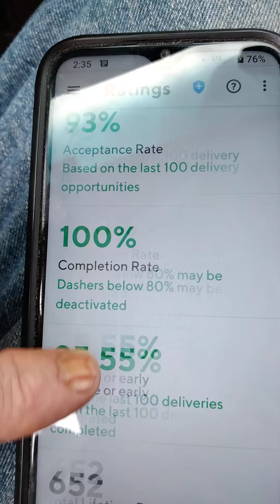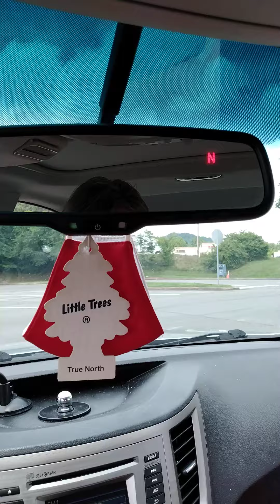my humanitarian effort 😂 😂 😂. if you use door dash GrubHub or any of them ya may wanna watch